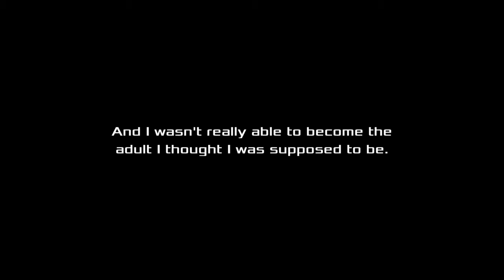Reiji's Musings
Akiba's Beat inner Monologue from Reiji Shinomiya.